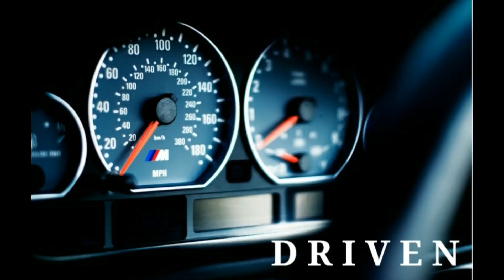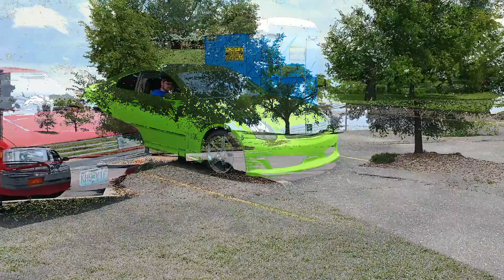Md-Mo Z club summer meet 17, I FINALLY GET TO DRIVE THE 370Z!!!!!!!!!!!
A great day with some great friends driving great cars!

HELP US BECOME THE FIRST MID MO CAR CHANNEL WITH 1000 SUBSCRIBERS!!!

Like what you see? Give us a big thumbs up and a share!

Want to see more behind the scenes footage?
Like our Facebook @drivenchannel